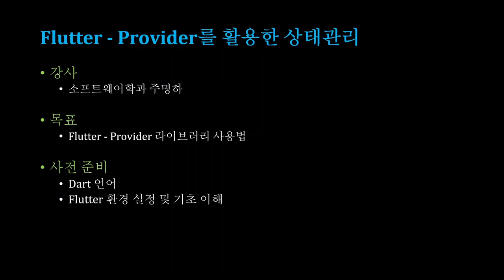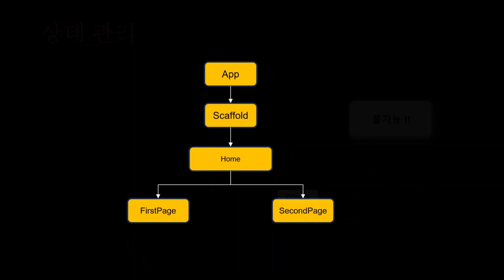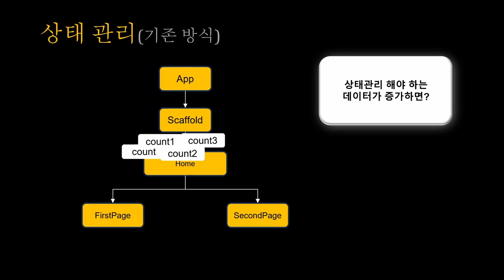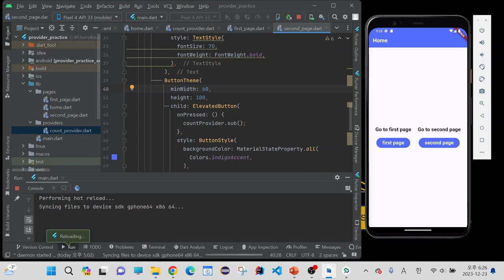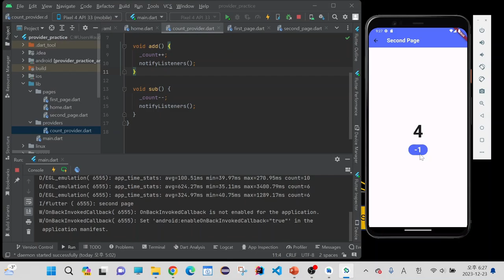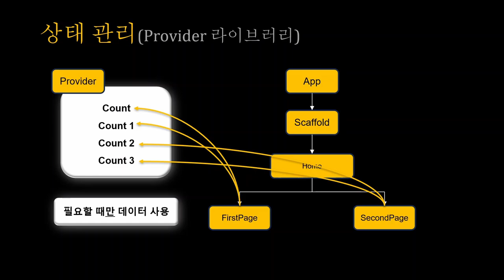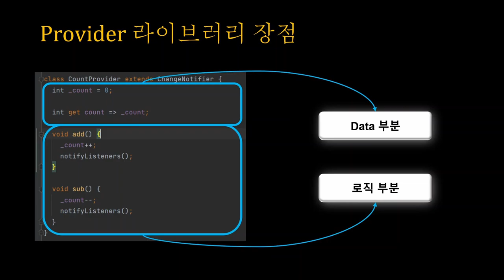[SWTT] Flutter-provider 라이브러리를 이용한 상태관리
강사: 아주대학교 소프트웨어학과 주명하
사전지식: dart 언어, flutter